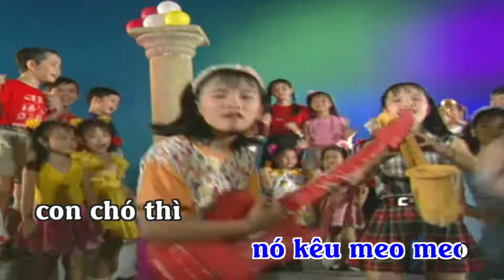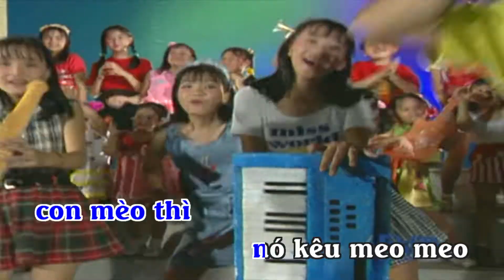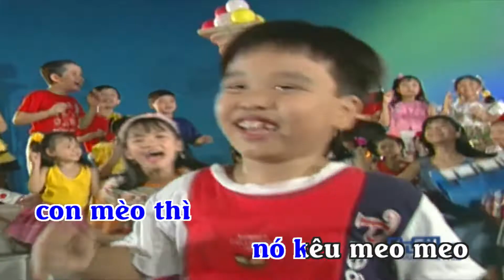KARAOKE: CON CHÓ CON MÈO - ĐĂNG SƠN